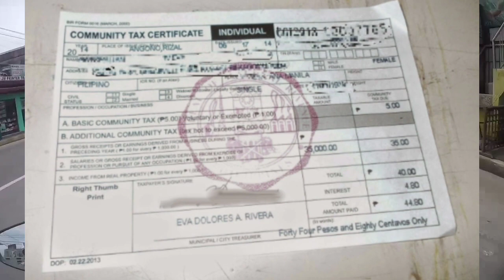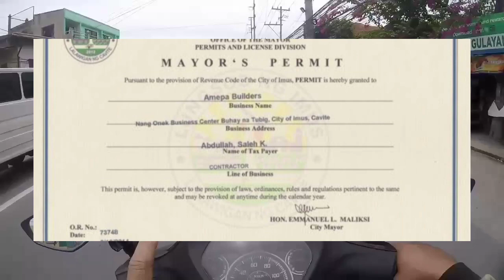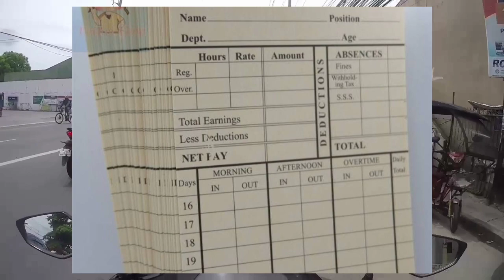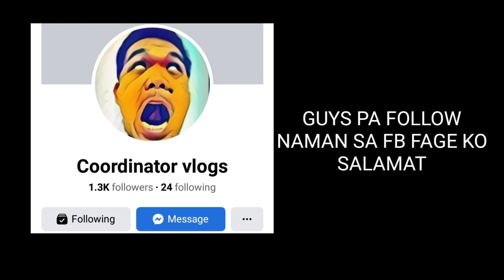MAGKANO BUDGET NA KAILANGAN KUNG MAG A APPLY KA BILANG MERCHANDISER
ANG NABANGGIT KO SA VIDEO AY HINDI LAHAT APPLICABLE SA MGA SUPERMARKET SPECIALLY SA MGA MERCHANDISING TOOLS

ITO AY ISANG AVERAGE REQUIREMENTS LAMANG BASE SA MGA NA HANDLE KO NA SUPERMARKET NA REQUIRED PERO SA MGA DOCUMENTS AY BASIC NAMAN LAHAT

AGAIN IBA IBA ANG PRESYO NG MGA CLEARANCE AT MEDICAL PACKAGE BAWAT AREA

PA SUPPORT NAMAN SA AKING FACEBOOK PAGE

MARAMING SALAMAT